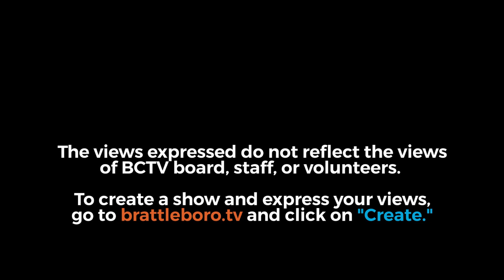Brattleboro Selectboard: Brattleboro SB Mtg 5/18/21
Brattleboro SB Mtg 5/18/21
0:00:07 - 1. CONVENE REGULAR MEETING
0:00:32 - 2. APPROVE MINUTES - May 4
0:01:12 - 3. CHAIR'S REMARKS
0:07:02 - 4. MANAGER'S COMMENTS
0:07:10 - 5. SELECTBOARD COMMENTS AND COMMITTEE REPORTS
0:11:23 - 6. PUBLIC PARTICIPATION
0:17:32 - 7. CONSENT AGENDA
0:20:11 - 8. WATER AND SEWER COMMISSIONERS
                A. Proposed FY22 Utilities Fund Budget - Continued Consideration and Possible Adoption
0:39:15 - 9. UNFINISHED BUSINESS
               A. Proposed FY22 Parking Fund Budget - Continued Consideration and Possible Adoption

0:48:20 - 10. NEW BUSINESS
               A. Proposed Ski Jumper Sculpture
1:21:15 - B. Purchase of Replacement Sidewalk Tractor for Public Works Department
1:31:05 - C. Draft Procedure for Dependent Care Reimbursement for Selectboard Members
2:31:08 - D. Announce Committee Vacancies
               11. CORRESPONDENCE/FYI
                 A. Warrants
               12. MEETINGS
                See Town Calendar
2:34:32 - 13. ADJOURNMENT